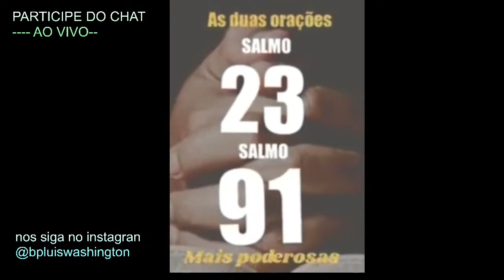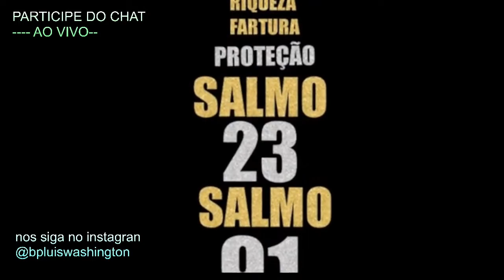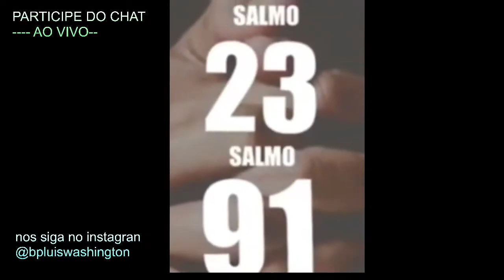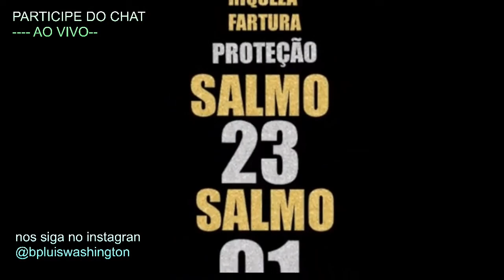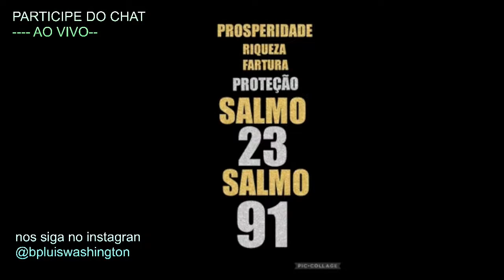VENHA ORAR NESSE DIA 10/06 AS DUAS ORAÇÕES MAIS FORTES SALMO 91 E SALMO 23 LIVRAMENTO PROSPERIDADE🙌